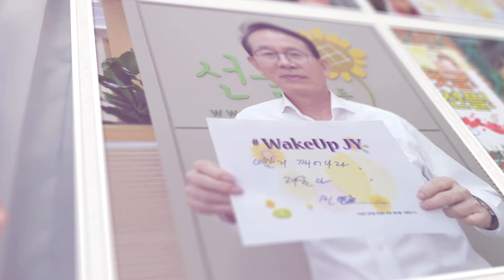16 10 15 wakeup jy 쾌유기원 응원 영상